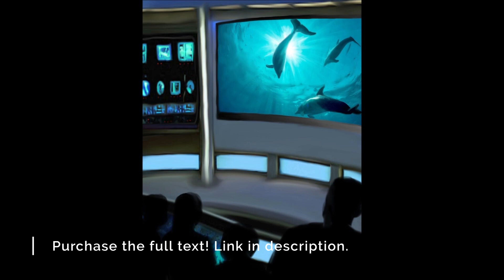Aqua Phi Excerpt: Chapter 8 | The Aqua Phi Podcast Ep. 40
A land under the sea! In this video podcast episode, author Joel Salomon narrates Chapter 8 of his book, The Aqua Phi (for which the podcast is named). It's a serious page-turner, so be sure to stick around for the full story!

You can also listen to this episode, along with all the others, of The Aqua Phi Podcast, your ESPN of Science Fiction, on your favorite podcasting sites!